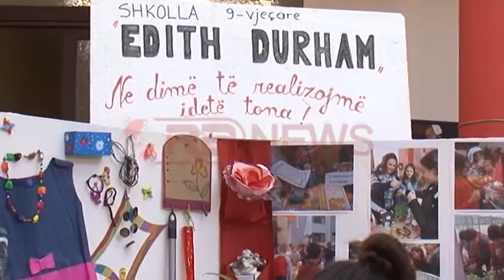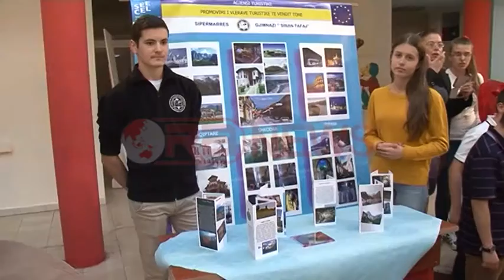Bazat e sipërmarrjes, nxënësit vënë në zbatim mësimet në shkollë- RTV Ora News- Lajmi i fundit-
Tiranë – Punime nga nxënësit e sistemit parauniversitar janë ekspozuar në një panair në ambjentet e “Shkollës së Kuqe” në kryeqytet.
Projekti pilot përfshin 14 shkolla dhe ka si synim përshtatjen e kurrikulave mësimore me tregun e punës si dhe aftësimin e nxënësve, që në të ardhmen të këtë më tepër mundësi punësimi.
Ministrja e Arsimit dhe Sporteve në fjalën e saj theksoi se gjithçka që ndodh brenda shkollës është e rëndësishme.
Entuziazmi i nxënësve është qartësisht i dallueshëm, ndërsa shprehen optimistë për vazhdimin e projektit.
Të pranishëm në panair ishin mësues, prindër të nxënësve, biznese, e partnerë social, të cilët kanë mundësi të njohin dhe bashkëpunojnë me veprimtaritë e planifikuara nga shkollat.